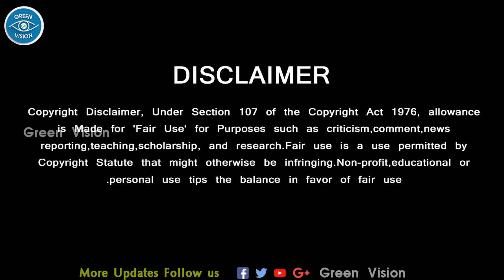Thala61 - Pre Production Updates | Ajithkumar - H VInoth | Vijay Sethupathy Major Role | Valimai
Thala Ajith Movie Latest News – Valimai Update – Valimai Release Date – Yuvan Speech Valimai Single Track – Valimai Song – Ajith Recent Video – Valimai Official Update – Boney Kapoor – H Vinoth Open Talk Valimai Movie - தாறுமாறான தல 61 அப்டேட் …. வில்லனாக களமிறங்கும் விஜய் சேதுபதி

Ajith Speech,
Ajith Awards,
Ajith News,
Thala Getup Latest,
Valimai Teaser,
Valimai Trailer,
Valimai Teaser Reaction,
Valimai Teaser Update,

GREEN VISION CHANNEL DOESN'T SUPPORT PIRACY